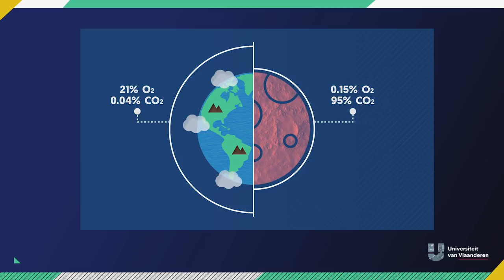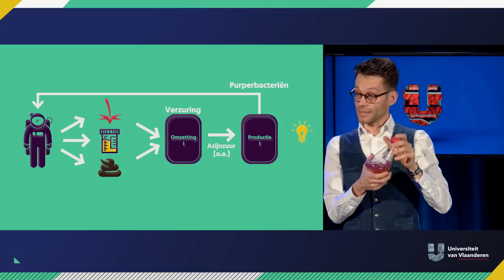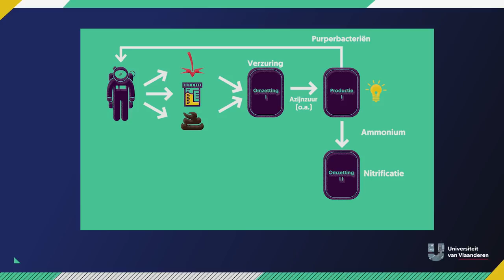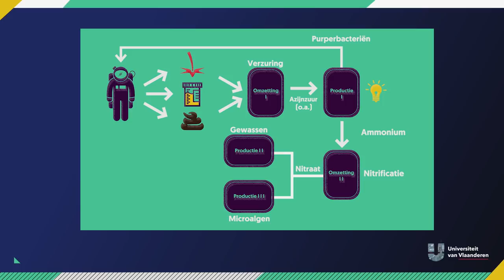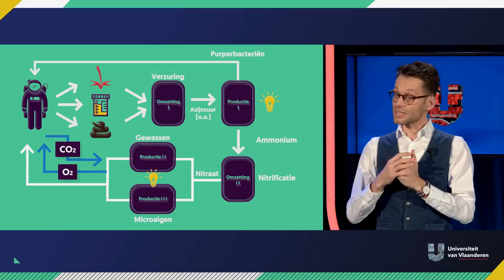Hoe overleef je op Mars?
Volgens NASA wonen de eerste mensen in 2040 op Mars. Elon Musk is zelfs nog optimistischer en wil er al in 2024 staan. Maar... hoe gaan deze Martianen overleven? De rode planeet heeft een gemiddelde temperatuur van -47 graden, geen vloeibaar water of atmosfeer. Voedsel verbouwen wordt er dan ook hééél moeilijk! Gelukkig is er Siegfried Vlaeminck (en een heel team van bio-ingenieurs over de hele wereld) om van Mars een paradijs te maken (en de nieuwe bewoners van lekkere microalgen te voorzien).